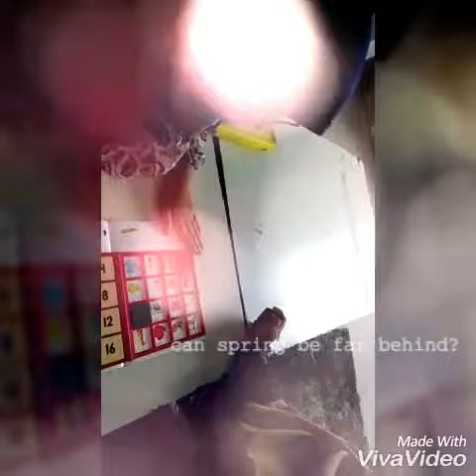Tenth vLog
14 Oktober 2016